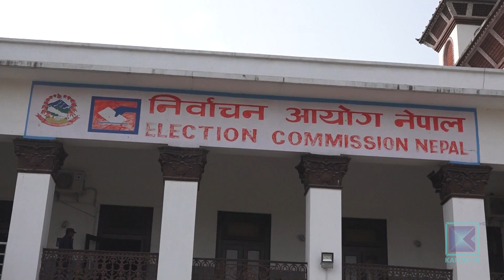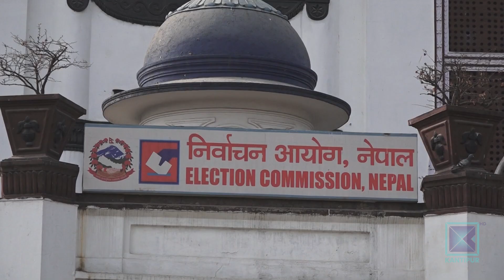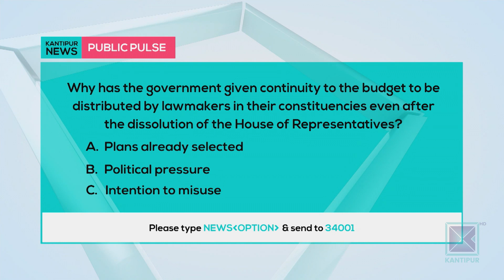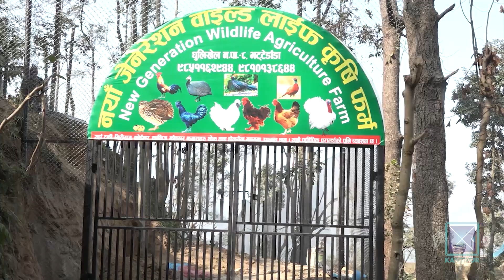Kantipur English News | Full English News - 18 January 2021